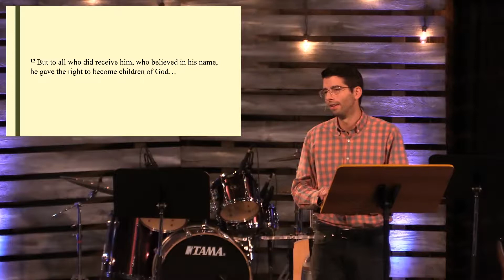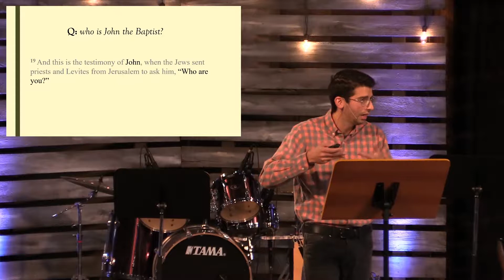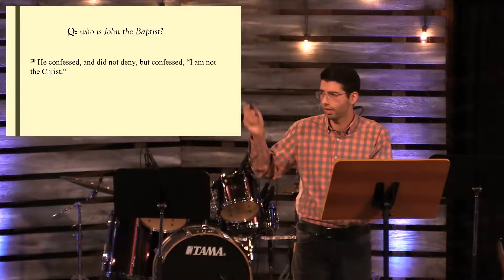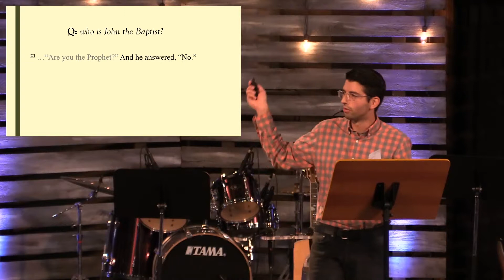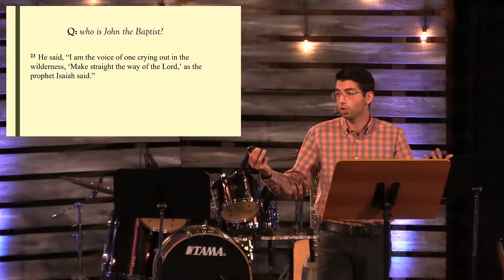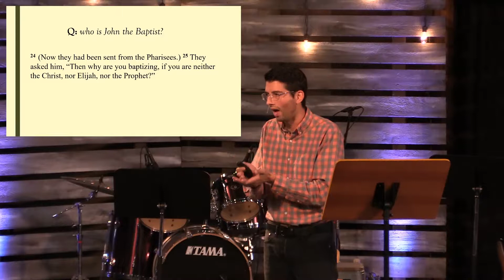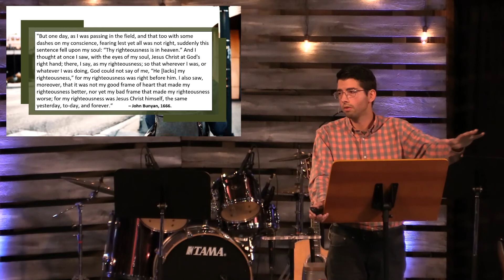John 1:19-34 - Behold the Lamb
Speaker: Nate Corley
Date: 10/6/2019
To get connected, visit us at fbctacoma.org